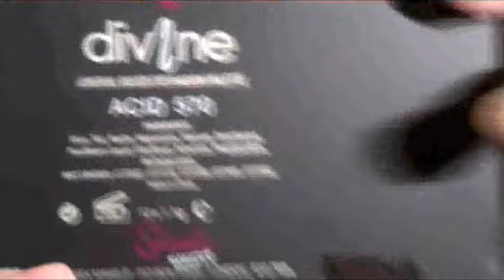Makeup Tutorial "Barbie Cattiva"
Makeup tutorial sui toni del fuxia e nero, molto intenso ed "aggressive :D"!!
L'avevo in un video vecchio, visto che in taaaante me lo avete richiesto eccovi il tutorial, anche se è semplice :D!!

Personalmente non mi piaccio moltissimo con questi colori scuri, secondo me stanno molto meglio a more con carnagione scura, ma è molto soggettivo!